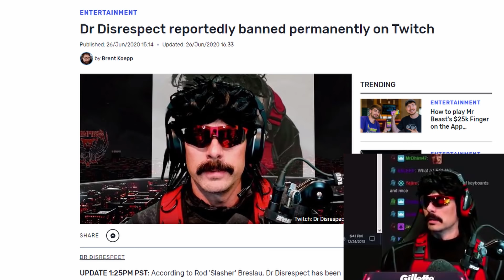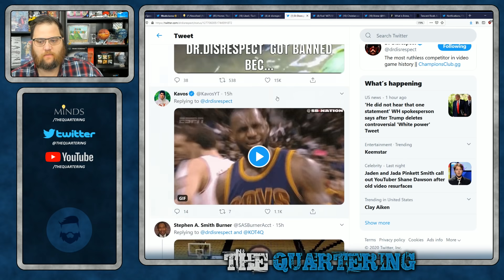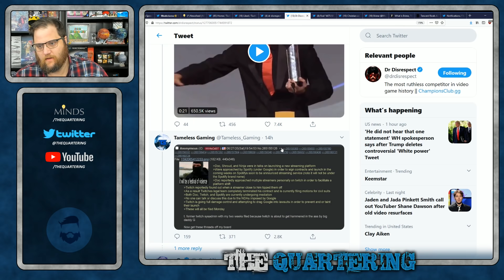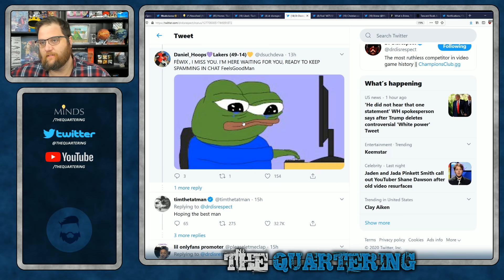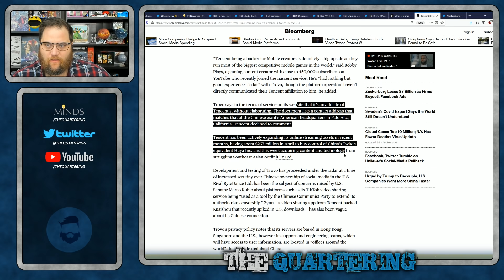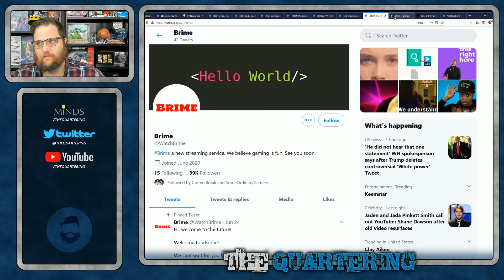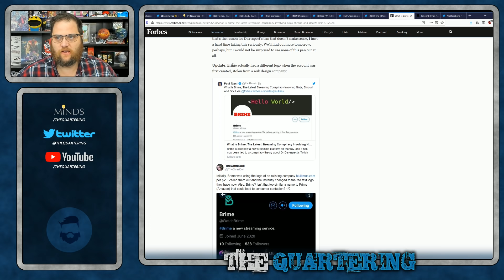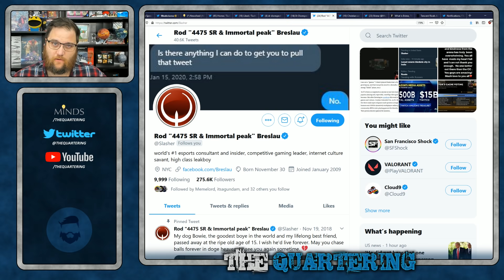Crazy New Theory About Dr. Disrespect Twitch Banning Includes Ninja & Shroud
A massive new rumor about why Dr. Disrespects ban that now involves Ninja & Shroud.  I'll go over why it's total bs.